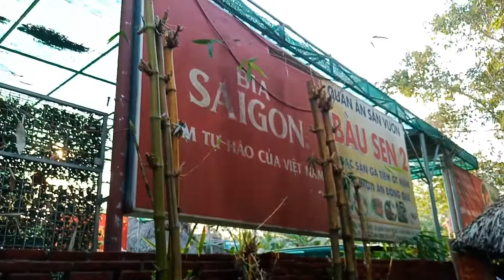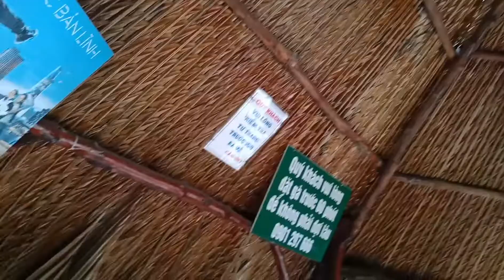Đi Ăn cùng Hai tình yêu to bự.ngày lễ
Hôm nay mùng tám tháng ba
Chị em phụ nữ nở hoa trong lòng
Được ai sưởi ấm tình nồng
Miệng cười tủm tỉm hết ra lại vào
Lại thêm bàn tán thì thào
Phen này hạnh hạ Chứ bà không tha.
hoa hồng mấy bữa héo queo
Còn quà còn mãi tuyệt vời là quà.